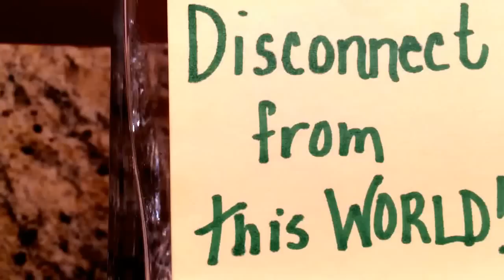Disconnect from this WORLD!